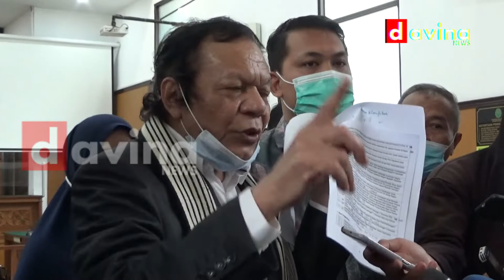Sidang Praperadilan Habib Rizieq Hari ini, Kuasa Hukum HRS Bersemangat Sekali, Simak Apa Katanya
DaVina News, Jakarta - Sidang Praperadilan Habib Rizieq Hari ini, Kuasa Hukum HRS Bersemangat Sekali, Simak Apa Katanya

Pengadilan Negeri (PN) Jakarta Selatan kembali menggelar sidang gugatan praperadilan yang dilayangkan oleh Habib Rizieq Shihab, Rabu (6/1). Sidang dengan agenda penyerahan bukti tersebut rencananya akan berlangsung mulai pukul 13.00 WIB. Tim kuasa hukum Habib Rizieq, Muhammad Kamil Pasha menyebut, pihaknya akan membuktikan jika penetapan status tersangka terhadap kliennya tidak sah.

Oleh karena itu, status tersangka yang disematkan pada Habib Rizieq harus dibatalkan. "Intinya bukti-bukti tersebut membuktikan bahwa penetapan tersangka klien kami Habib Rizieq Shihab sudah sepatutnya untuk dinyatakan tidak sah, dan tidak berkekuatan hukum dan oleh karena itu harus dibatalkan," ungkap Kamil Pasha kepada wartawan, Rabu (6/1). Kamil pun dengan bersemangat, mengurai bukti-bukti lain yang akan dihadirkan dalam sidang hari ini.

Pertama, adanya kekaburan pasal antara pasal-pasal antara penyelidikan dan penyidikan perkara. "Bahwa terdapat kekaburan atau ketidaksinkronan pasal-pasal antara penyelidikan dan penyidikan perkara pemohon atau klien kami," katanya.

Selain itu, Kamil menyoroti ihwal Pasal 160 KUHP yang diduga digunakan untuk menahan Habib Rizieq.

Menurut dia, tidak ada bukti materiil untuk menjerat Rizieq dengan pasal tersebut. "Tidak adanya bukti materiil yang wajib ada bagi penyidik jika hendak mentersangkakan klien kami dengan Pasal 160 KUHP," tambah dia. Kemudian, kubu Rizieq juga keberatan dengan Pasal 93 Undang-Undang Karantina Kesehatan.

Sebab, tidak ada penetapan kedaruratan kesehatan oleh pemerintah pusat sebagaimana Pasal 48 ayat (3) UU Kekarantinaan Kesehatan. "Yang merupakan bukti kunci wajib ada jika penyidik hendak mentersangkakan klien kami dengan Pasal 93 UU Karantina Kesehatan," jelas Kamil. Selain itu, Kamil juga menyinggung tentang adanya pemanggilan terhadap Rizieq dan saksi-saksi yang tidak sah atau tidak sesuai hukum acara KUHAP. Kemudian, tidak tercapainya minimal dua alat bukti untuk menjerat Rizieq. "Adanya dua surat perintah penyidikan untuk satu laporan terhadap klien kami, yang mana hal tersebut tidak ada dasarnya dalam KUHAP," tutupnya.

Semua informasi yang terdapat di Channel YouTube ini dipublikasikan dengan itikad baik dan hanya untuk tujuan informasi umum. Kami tidak dapat menjamin kelengkapan, kebenaran dan keakuratan informasi yang terdapat di setiap video yang kami publikasikan.

Setiap tindakan yang Anda ambil atas informasi yang Anda temukan di situs video ini sepenuhnya merupakan risiko Anda sendiri. Kami tidak bertanggung jawab atas kerugian dan / atau kerusakan sehubungan dengan penggunaan video ini.

Setiap orang yang mengunjungi channel ini diperbolehkan untuk membagikan video ini dan / atau berkomentar. Namun, kami berhak untuk mengedit atau menghapus komentar yang dikirimkan tanpa pemberitahuan jika terdapat komentar yang dianggap sebagai spam, komentar mengandung unsur SARA dan komentar yang melanggar hukum yang berlaku di Indonesia.

Dengan mengunjungi Channel DaVina News, Anda dengan ini menyetujui disclaimer yang telah kami buat.

Thanks for all your Support.